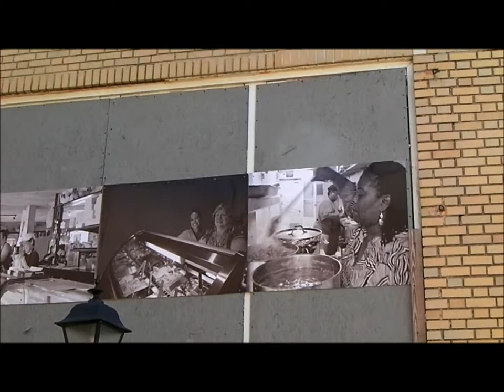Painting the Kress building! Art can change everything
Working on a big project in downtown Biloxi/Vieux Marche